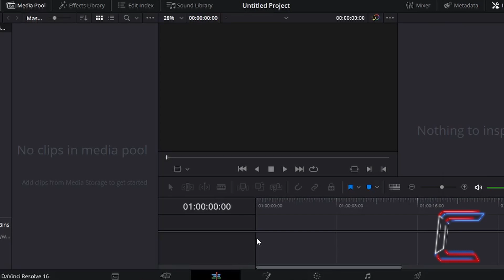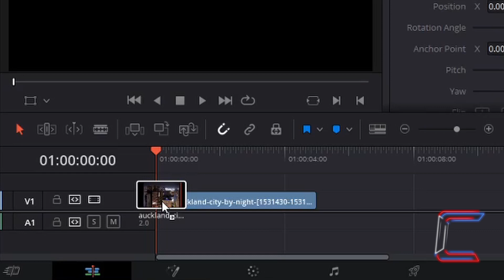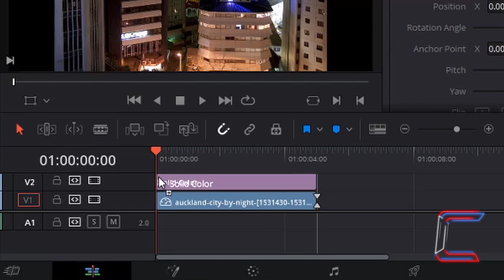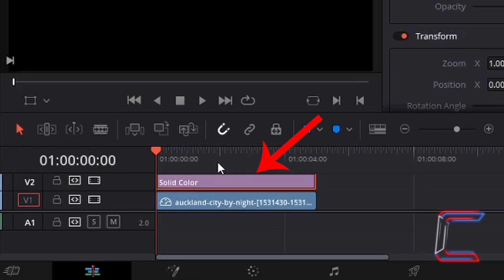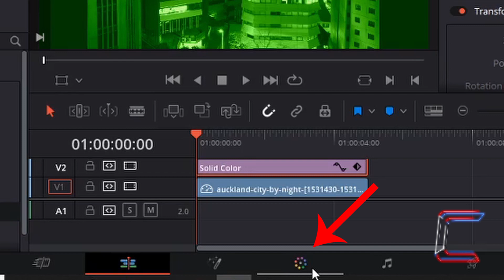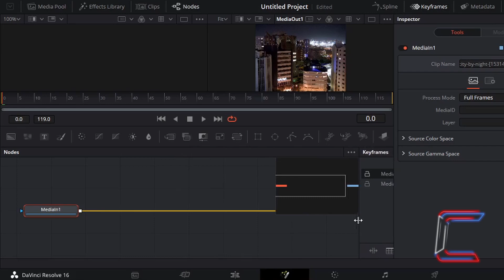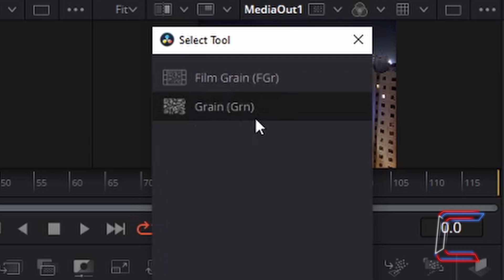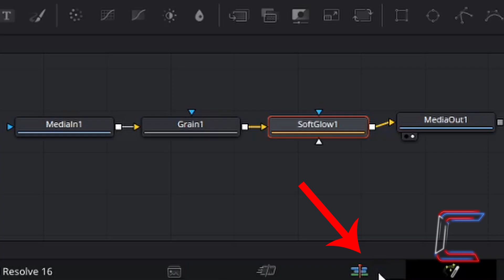How To Create A Night Vision Effect In DaVinci Resolve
DaVinci Resolve Tutorial #26. Recorded in DaVinci Resolve 16, a night vision effect is created in this video using options from the Color and Fusion applications within the video editing software.

A list of equipment that I use to make my videos is below:

MICROPHONE FOAM SHIELD:

MICROPHONE ARM STAND:

POP FILTER:

WIRELESS MOUSE:

Please check out other DaVinci Resolve tutorials on this channel.